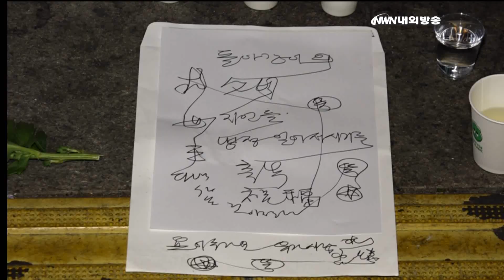[현장취재]이태원 핼러윈 참사 추모 현장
지난 30일 서울 용산구 이태원역 주변의 모습입니다.

한편에 마련된 추모 공간에는 국화와 편지가 가득합니다.

이곳은 지난 29일 밤 발생한 '이태원 핼러윈 참사'에서 발생한 희생자들을 추모하기 위한 공간입니다.

희생자를 애도하고, 유가족을 위로하기 위한 많은 시민들의 발걸음이 이어졌습니다.

해밀톤 호텔 주변에는 사고를 마저 수습하기 위한 경찰과 소방당국의 모습이 보였습니다.

폴리스라인으로 막힌 이 현장은 사고 당일 살기 위해 처참히 몸부림쳤던 청년들의 아우성을 떠올리게 했습니다.

하룻밤 만에 300명이 넘는 사상자를 낸 이곳.

3년 만에 열린 마스크 없는 핼러윈을 즐기기 위해 모인 많은 청년들은 따뜻한 집으로 돌아가지 못했습니다.

대한민국국가원로회와 대한노인회, 채명신장군기념회, 국가재난위기대응포럼위원회, 국가경제국민연합, 내외방송은 대한민국 국민으로서 사고의 아픔을 함께 하기 위한 취지로 이날 함께 이태원역에서 성명서를 발표했습니다.

이 행사를 주최한 송진호 국가재난위기대응포럼 총재는 "대한민국 국민이라면 당연히 해야하는 추모의 마음"이라고 전했습니다.

이어 참석자들은 이태원 참사 희생자들에 대한 추모의 메시지를 전했습니다.

내외방송 정지원입니다.

취재: 정지원 기자  / 영상촬영: 정민수 기자